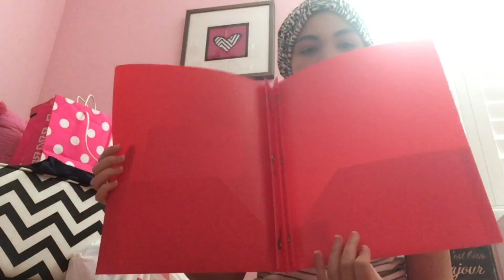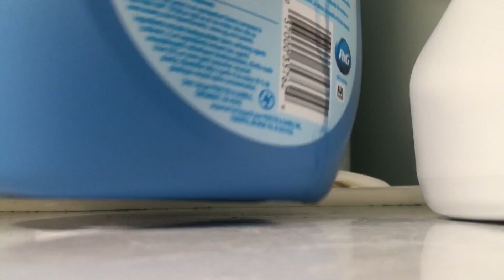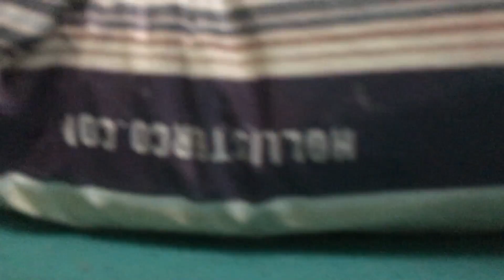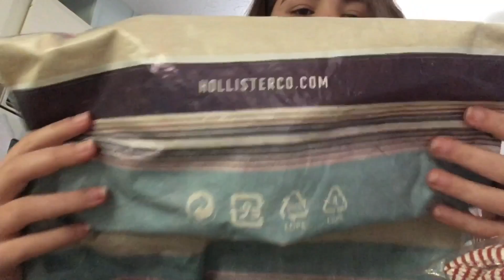Elizabeth vlogs dog trouble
Hope you likes it leave a comment for Q and As and other  video ideas